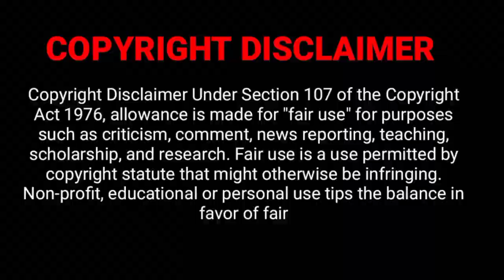Raju Jeyamohan_Thug Life_Troll | Part-8 | Bigg Boss | V-21 | Tamil | Uruttu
Raju Jeyamohan Thug Life - Part-8 in Bigg Boss Ultimate to be created for the Entertainment purpose.